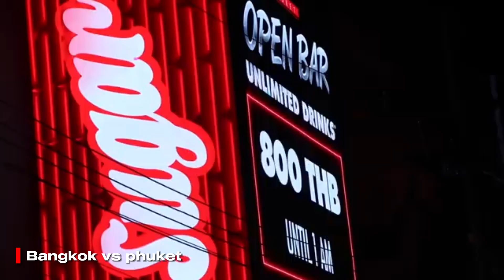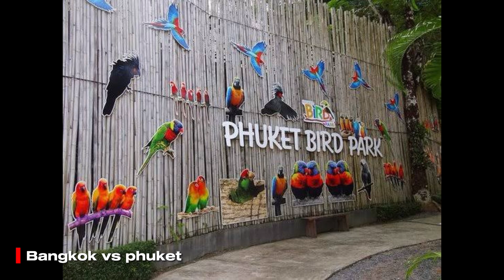bangkok vs phuket | Best place in thailand